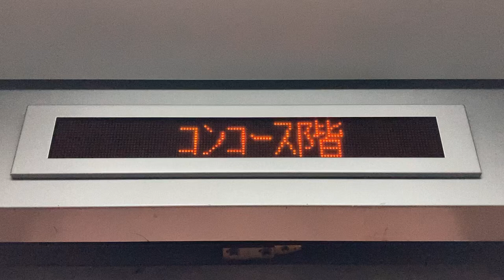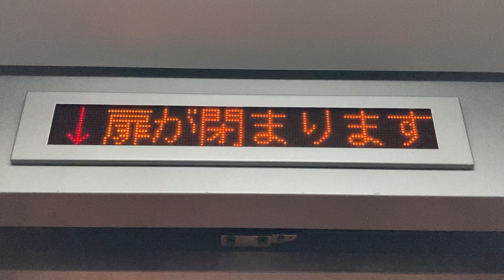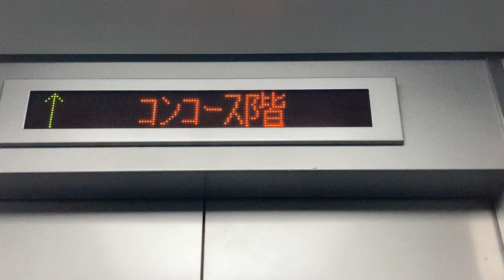ESTEM(エステム)製エレベーター ゆりかもめ汐留駅ホーム